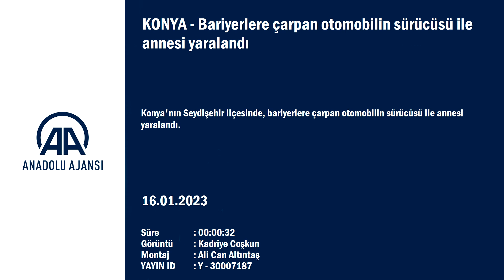Konya'da bariyerlere çarpan otomobilin sürücüsü ile annesi yaralandı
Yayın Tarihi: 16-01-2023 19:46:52